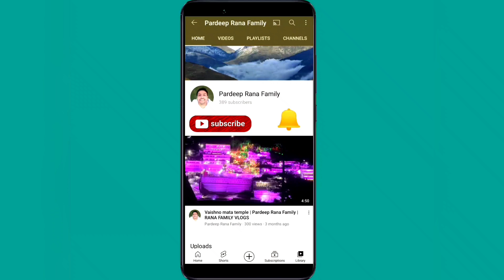Paras aaya shop par aur chali party | Pardeep Rana Family